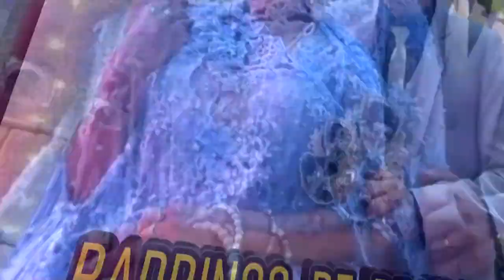SOCIEDAD DE MORENOS LAPAZ MARAVILLA DEL MUNDO FILIAL EN SP. BRASIL INVITACION 9 DE JULIO 2022